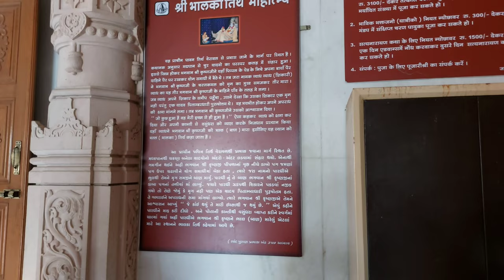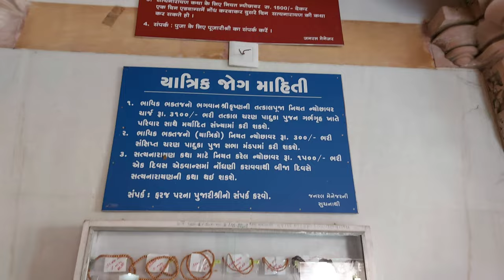Somnath | Bhalka Tirth | Best Place to Visit Near Somnath | Travel Guide & History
Bhalka Teerth is one of the most magnificent temples of Somnath city. The temple at Bhalka Teerth is known as Mahaprabhuji's Bethak, and a tulsi tree has been planted in Lord Krishna's honour.
This sacred teerth is located 5 km on Prabhas Veraval highway. The arrow of the poacher named Jara at this spot hit Bhagvan Shree Krishna. Bhagvan Shree Krishna was resting in meditation pose under a pippal tree when the poacher misread the foot of Bhagvan Shree Krishna as a deer and hit from a distance.Bhagvan generously pardoned the poacher and blessed him. This divined leela of Bhagvan Shree Krishna is immortalised by a beautiful temple and an ancient pippal tree. Bhagvan Shree Krishna then walked a small distance and arrived at the holy banks of river Hiran from where he took his last journey to his Neejdham.

☑️GPS LOCATION LINK :
Bhalka Tirth Temple